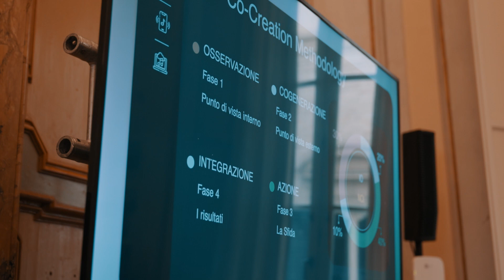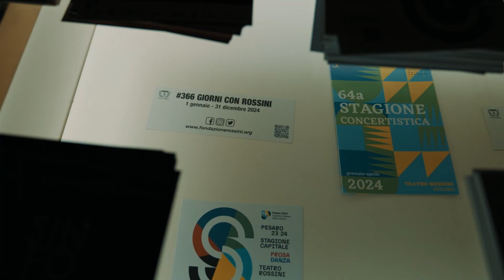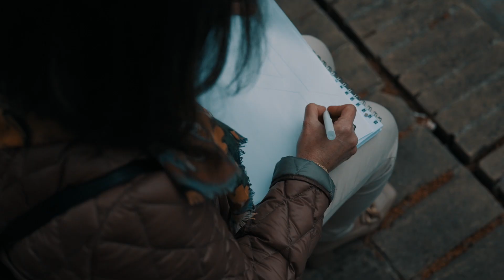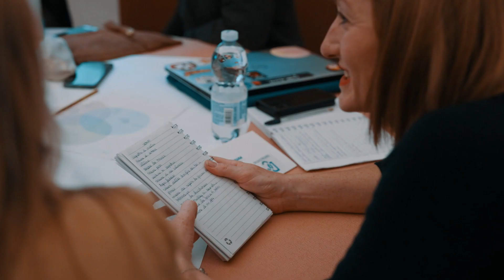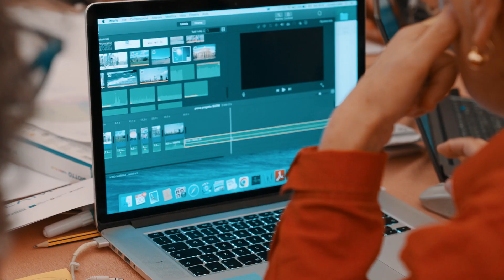MAB Sound Design | Pesaro 2024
Dal 18 al 21 aprile 2024, Pesaro ha ospitato la residenza artistica e formativa "MAB Sound Design": un laboratorio nazionale dedicato al "Suono della Cultura’ per cocreare con 80 docenti e dirigenti scolastici una nuova composizione musicale: un ritratto sonoro dell’ambiente acustico di Pesaro e Urbino per celebrare la Capitale Italiana della Cultura

MAB Sound Design è parte del più ampio programma “DIGITALcivitas: arte, cultura e ambiente attraverso il digitale”, coordinato dall'Istituto “Volterra-Elia” di Ancona, in qualità di una delle scuole polo referenti, a livello nazionale, per lo sviluppo di modelli innovativi di didattica digitale del PNRR Istruzione.